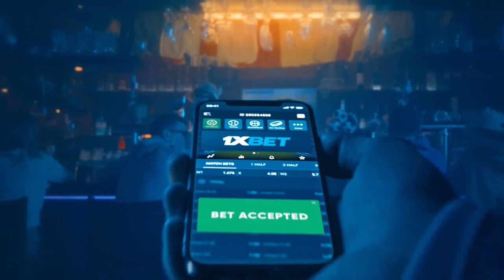Nenad Vucinic makakabalik pa sa Gilas? Al Panlilio nagsalita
Samahang Basketbol ng Pilipinas (SBP) president Al Panlilio talks about his conversation with outgoing Gilas Pilipinas assistant coach Nenad Vucinic, who is leaving to pursue other opportunities in New Zealand

Thumbnail photo coutesy of Fiba.basketball

Bet on your favorite PBA and other sports teams through 1XBET, a trusted European sports betting company in operation since 2007.